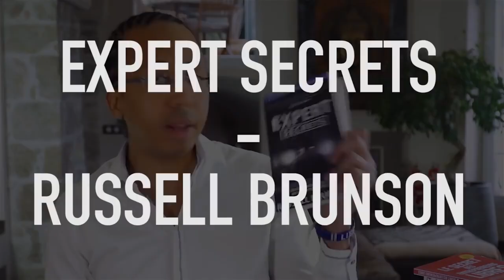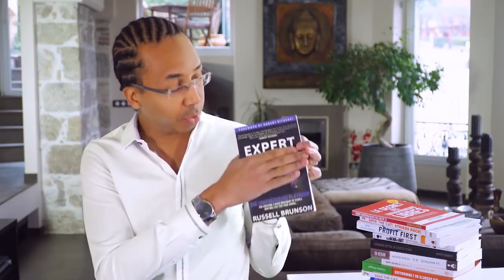Comment AMÉLIORER sa Communication : Le pont de la Révélation | PODCAST